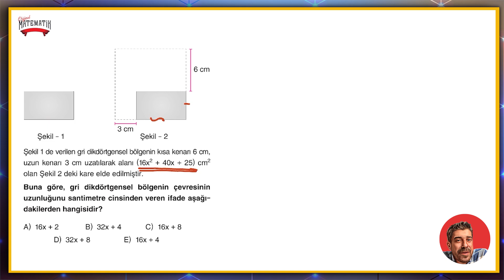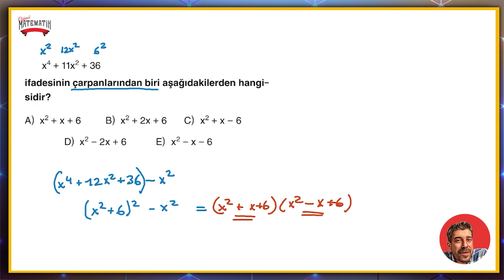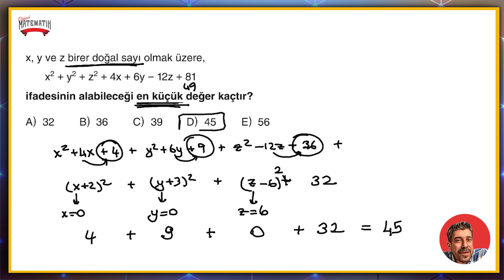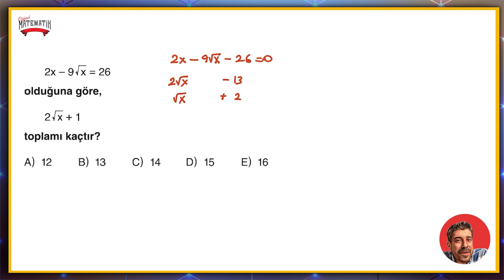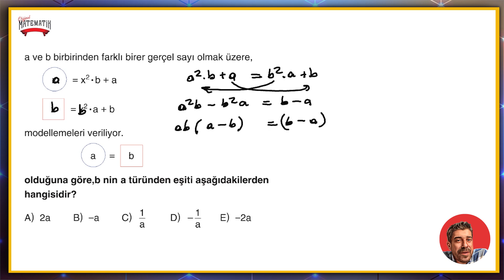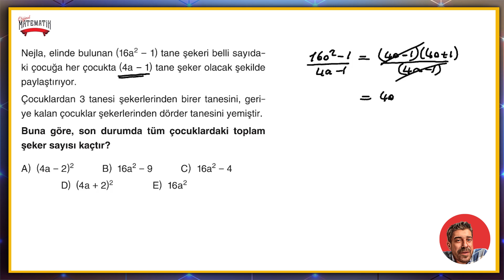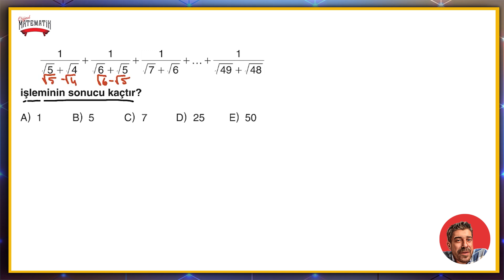ÖZDEŞLİK ÇARPANLARA AYIRMA FASİKÜLÜ | sayfa 72-73